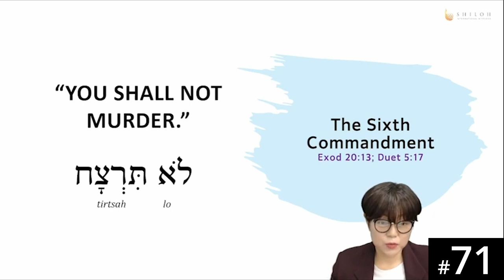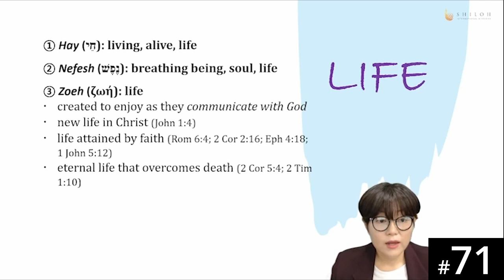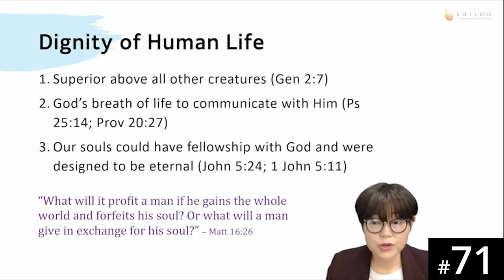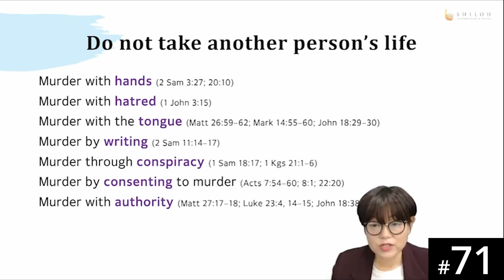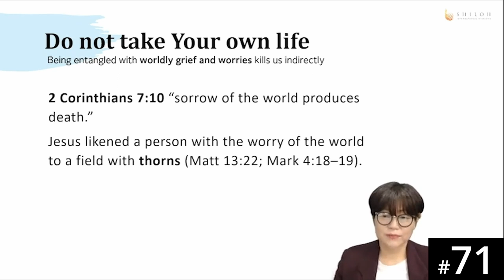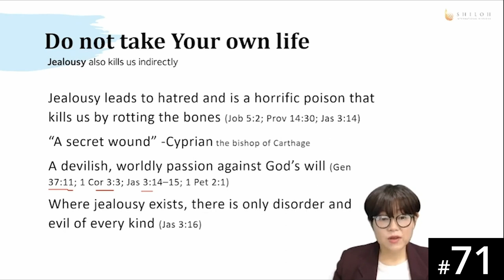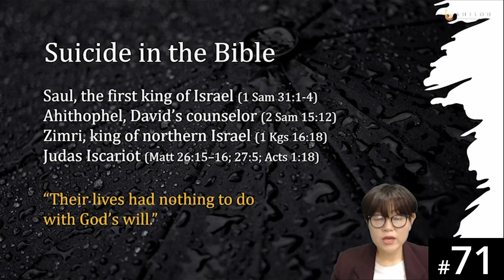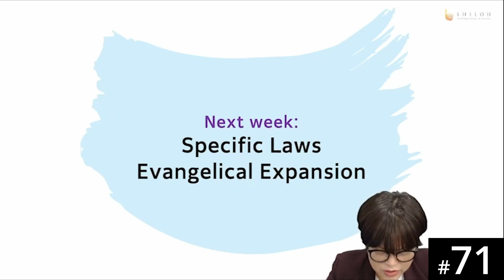[Ewe] HORA120 Lecture 71